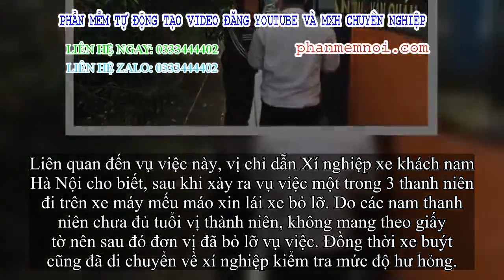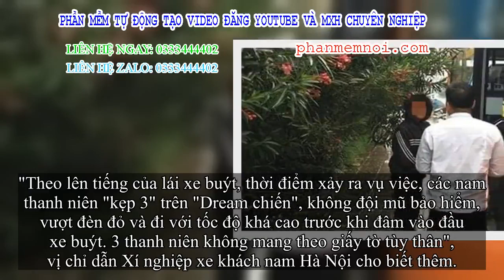✅ Nam thanh niên mếu máo xin tha do kẹp 3 trên “Dream chiến” rồi tông vỡ kính xe buýt